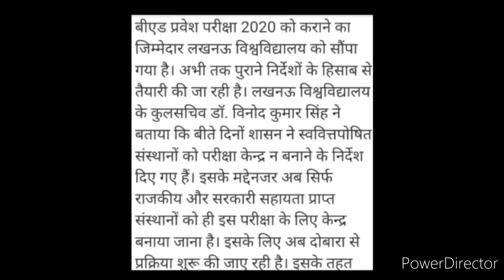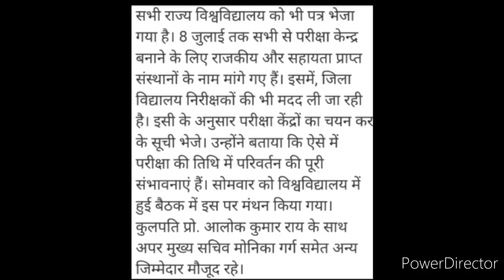New Latest Updates of B.Ed Entrance Examination 2020 in India | B.Ed Entrance Exams 2020 News Update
Hi dearest viewers and subscribers, I am Kavita, your host and friend.. Welcome back to "Kavita Is Here" YouTube channel where you're getting to know educational updates nowadays..

In this video we're discussing about the new latest updates of B.Ed Entrance Examination in India 2020.. You should get the whole details in this small video, so watch it fully and carefully from beginning to end..❤️🌹🙏